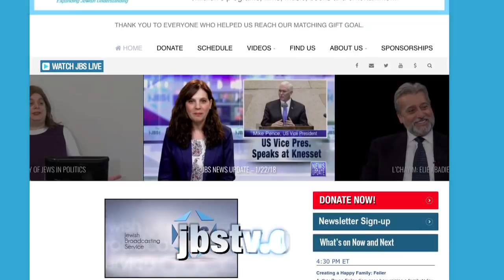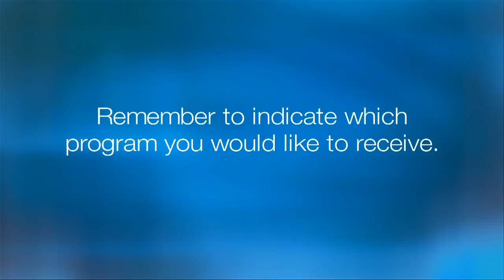Fran Klagsbrun on Golda Meir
Francine Klagsbrun discusses the life and contribution of Israeli Prime Minister Golda Meir, the subject of her award-winning biography, Lioness: Golda Meir and the Nation of Israel. From the Jewish Historical Society of Fairfield County in Stamford, CT.